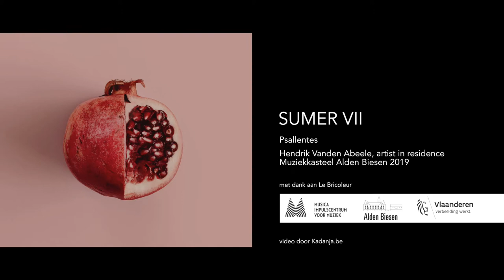Punica Granatum #14 Sumer VII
Middelengelse canon Sumer is icumen in, 12de eeuw.

Punica granatum is een Psallentes-project van Hendrik Vanden Abeele, artist in residence Alden Biesen 2019. Met dank aan de Vlaamse overheid, Landcommanderij Alden Biesen, Musica Impulscentrum voor Muziek en Psallentes.

Punica granatum kan vanaf de zomer van 2020 als muzikale wandeling worden beleefd doorheen de Engelse Tuin van de Landcommanderij Alden Biesen.